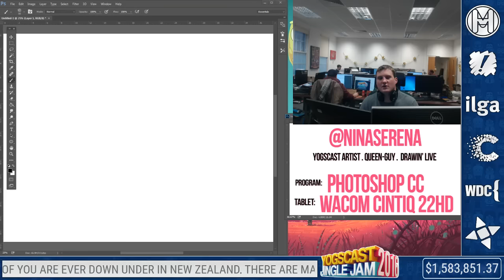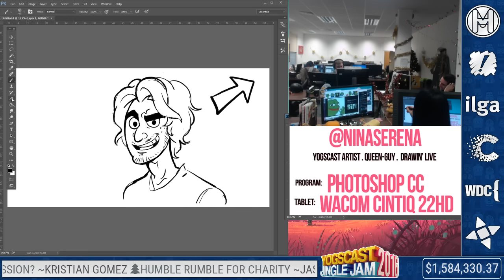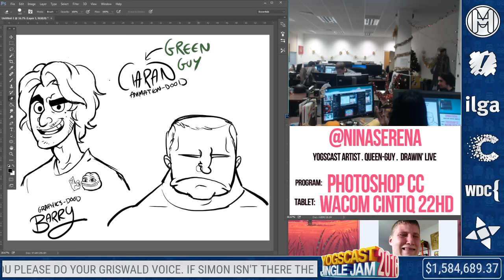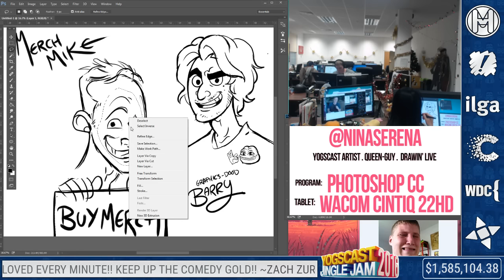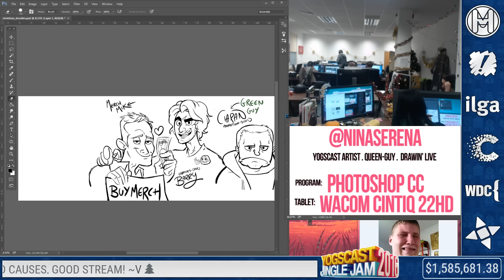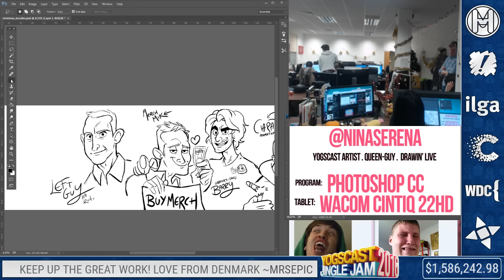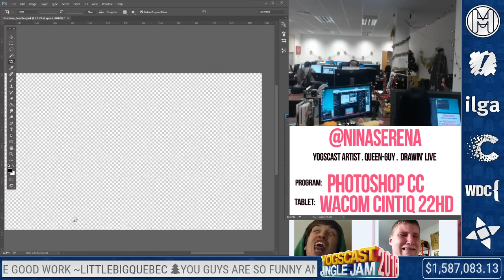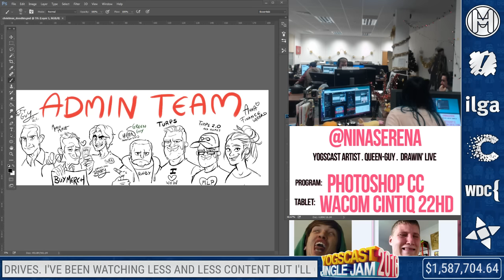ADMIN ART w/ NINA-SERENA- YOGSCAST JINGLE JAM - 12th December 2016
We’re streaming every day in December to raise money for some amazing charities, check out for more information!
Skip to drawing start: 09:50
Nina sketches some beautiful portraits of the Admin Yogs. With the whole team from Left guy to Green Guy and BARRY.

Check out the previous Jingle Jam playlists, and some of the streams we’ve been doing throughout the rest of the year!